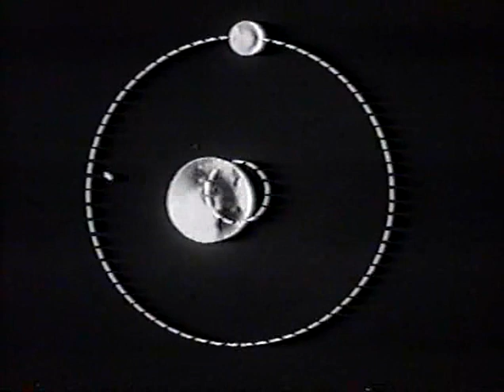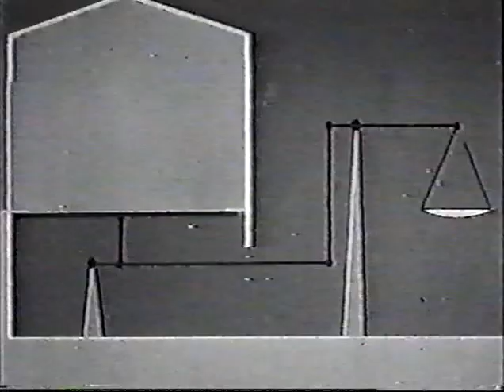Масса тела (учебный фильм)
Масса тела (чёрно-белый) 1972г.
Киностудия Леннаучфильм
Режиссёр – Е. Владыкина

Второй фрагмент из серии «Законы Ньютона». Во фрагменте раскрываются понятия массы, как меры инерции, и ее взаимосвязь с ускорением, приобретаемым телом при взаимодействии с другими телами. Показываются способы измерения массы и процесс изменения массы тела в состоянии невесомости.